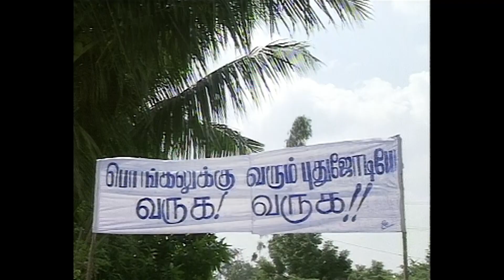அதுக்கு நீங்களும் தயாரா Ep - 02 | Pongaluku Puthujodi | Vintage Series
Step back in time with this nostalgic compilation of vintage TV serials that defined a generation. Relive the iconic moments, beloved characters, and classic storytelling that made these series timeless favorites. From heartwarming family dramas to thrilling adventures, this collection celebrates the golden age of television and the enduring magic of these treasured shows.